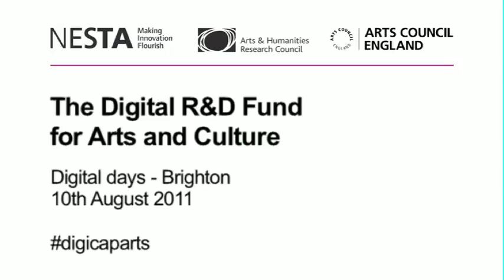Funding panel Q&A - Digital R&D Fund: Digital Day (Brighton)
Introduction from the Fund partners
Richard Russell, Director, Strategic Partnerships, Arts Council England
Hasan Bakhshi, Director, Creative Industries for Policy and Research, NESTA
Chair: Anthony Lilley, Chief Creative Officer & CEO, Magic Lantern

On 7 June 2011 Arts Council England, the Arts and Humanities Research Council (AHRC) and the National Endowment for Science, Technology and the Arts (NESTA) announced a new £500,000 Digital R&D Fund for Arts and Culture, for projects that harness digital technologies to connect with wider audiences and explore new ways of working.

Project proposals will focus on six key ares: six areas: user-generated content and social media; distribution; mobile, location and games; data; resources; and education and learning.

The Digital days aim to:
- encourage new partnerships and collaborations between arts and cultural organisations and technology companies
- inform participant about opportunities of using digital technologies
- provide information on the Digital R&D Fund for Arts and Culture